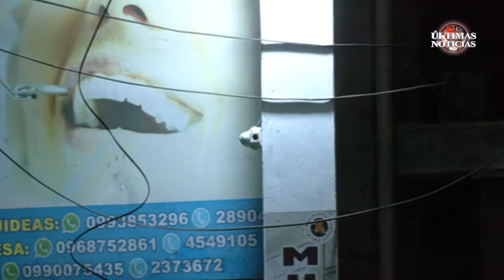GUAYAS RESUMEN MUERTE VIOLENTAS